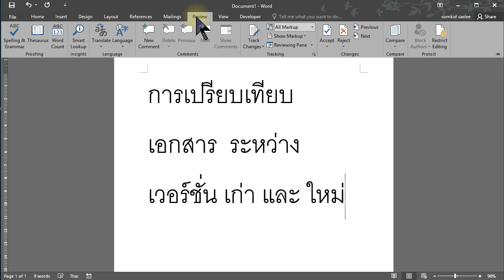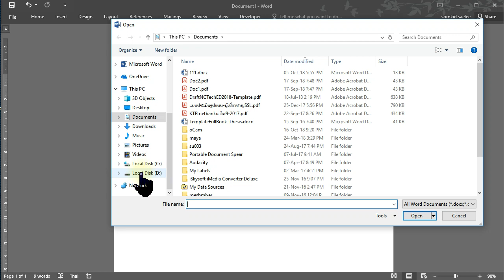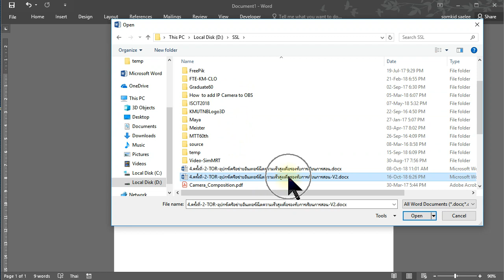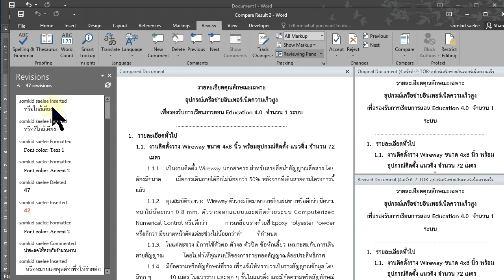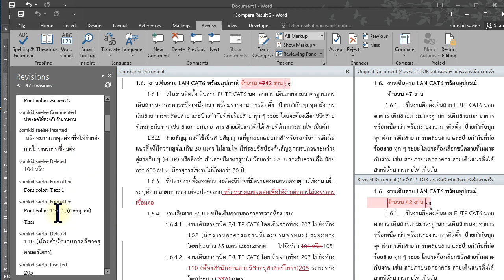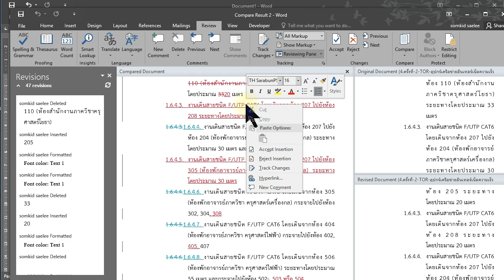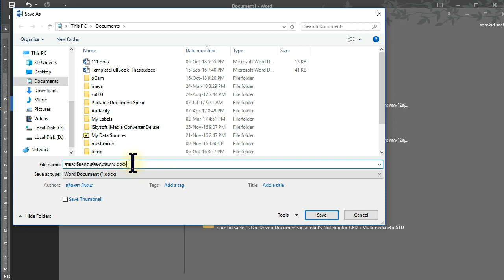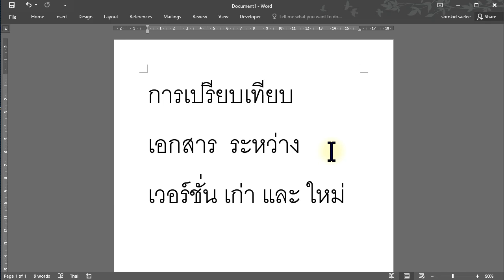การเปรียบเทียบไฟล์ ใน Word (Document comparing)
การเปรียบเทียบเอกสารว่ามีการเปลี่ยนแปลงอะไรบ้าง ระหว่างไฟล์เก่าและไฟล์ใหม่  เหมาะสำหรับ
- การทำงานที่ต่อเนื่องกัน หลายๆ หน้า เราจะได้รู้ว่าอีกฝ่ายแก้ไขอะไรไปบ้าง
- การร่างสัญญา  และให้ไฟล์ word ไปแล้วต้องการรู้ว่าได้แก้ไขอะไรไปบ้าง
- การส่งบทความ เมื่อได้รับไฟล์กลับมาแล้ว เราอยากรู้ว่าอีกฝ่ายได้แก้ไขอะไรไปบ้าง